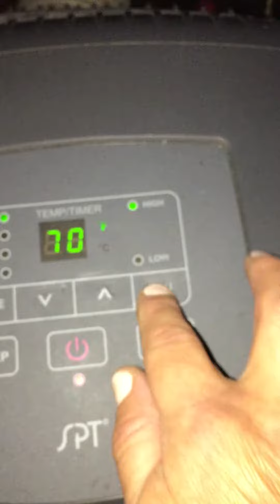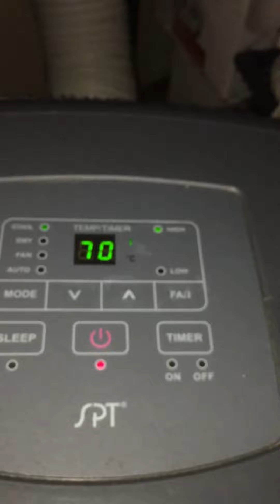Targeted Individual - Messing with My AC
LIsten to video.